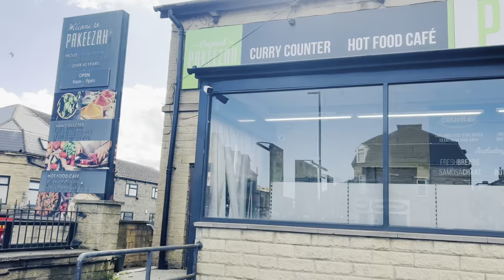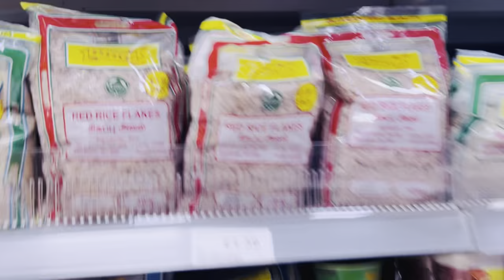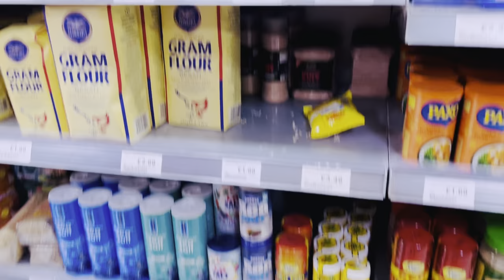Uk 🇬🇧 temple 🛕 Gurudwara kya bat hai beauty 🇬🇧🙌🙌 shanti